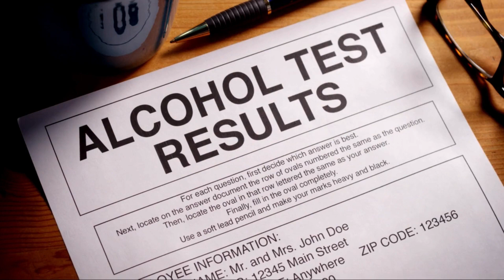【豪華客船クルー】クルーは、普通の会社と違って一瞬でクビになります！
海外のクルーは、日本のクルーズ客船のクルーの雇用形態と異なるので、え！という簡単な理由ですぐにクビになります。

せっかくGetした仕事をすぐにクビにならないためにも、知っておきましょう！

～客船クルーによる、クルーズ＆海外の情報チャンネル～

◎クルーズ客船が好き
◎クルーズ客船のクルーになりたい
◎海外旅行が好き

客船クルー歴７年、世界８５か国以上を回ったクルーの目線から、クルーズ客船情報、海外情報をご案内。
また、定期的に帰国しますが、海外で生活することが多いので、そんな海外の日常もアップしております。ー現在地：ブラジル

◇ Instagram　ブラジルの日常をリアルタイムでアップ
◇ Blog　動画で伝えきれなかった詳細な情報はコチラで

私について
海外留学を経て、外国籍のクルーズ客船のクルーとして７年間勤務。
趣味は海外旅行。

ABOUT ME
After studying abroad, I have been working as a crew for a cruise ship for over 7 years. My hobby is traveling abroad.